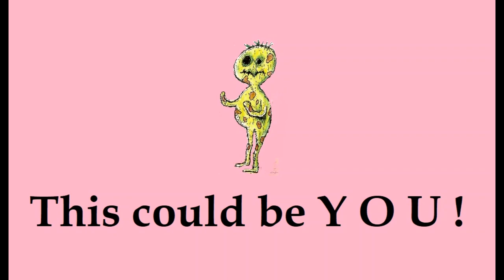The Jörn Donner Network: Knockin' on Heaven's Door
Original song credits to the American singer-songwriter Bob Dylan, written for the soundtrack of the 1973 film Pat Garrett and Billy the Kid. Recorded in February 1973.